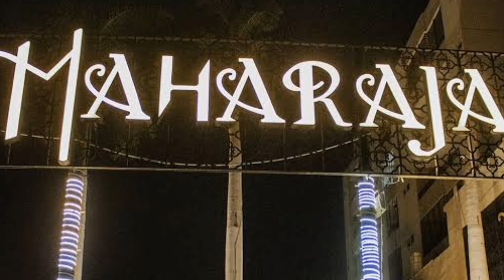restaurants ||kiran vlog and cooking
W2HQ+QV9 Maharaja Restaurant (مہاراجہ ریسٹورنٹ), Block-B Block B North Nazimabad Town, Karachi, Karachi City, Sindh 74600